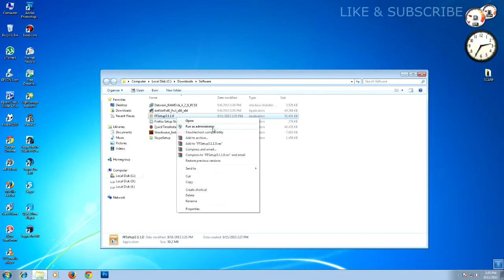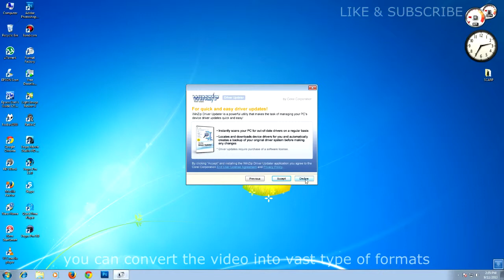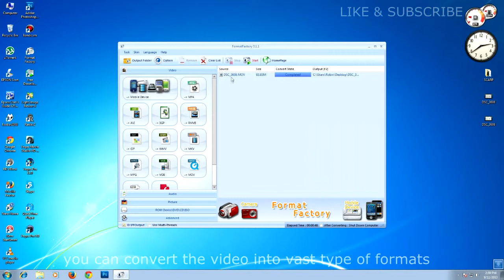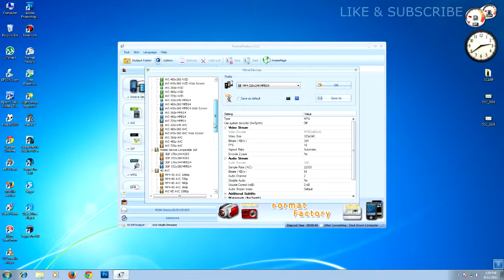FREE VIDEO AND AUDIO CONVERTER [WORKS 100%]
Its a freeware, it can able to convert most for the video and audio format, It also have most of the mobile formats. It also have most of the Video and Audio Codes in it, so no need to install extra codes. Easy to use.